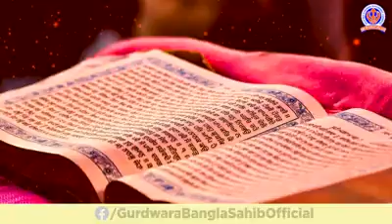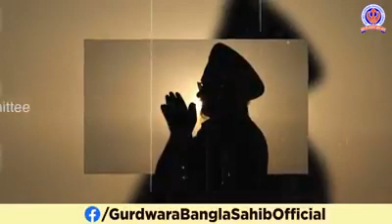परमात्मा हमसे क्या पूछेगा।